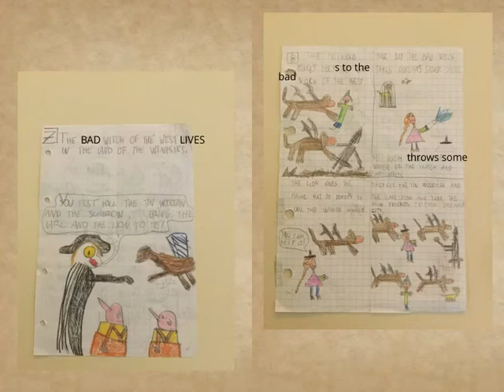"The wonderful Wizard of Oz"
Le bambine ed i bambini della classe terza della scuola primaria "Rita Levi Montalcini" a.s. 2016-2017 dell'IC di San Pietro in Casale presentano il libro digitale "The wonderful Wizard of Oz".